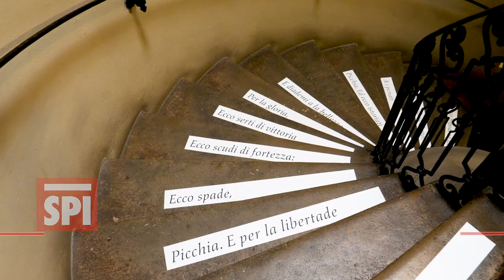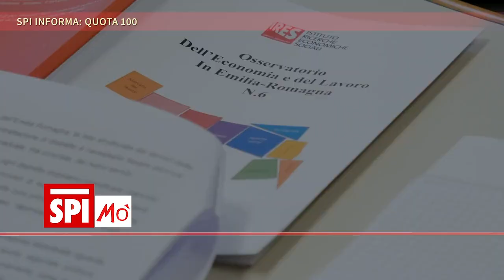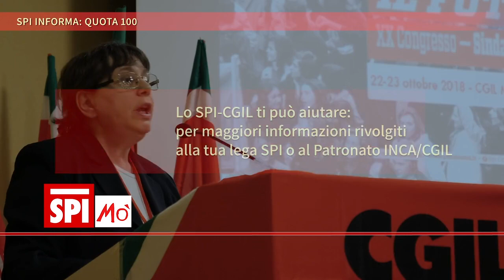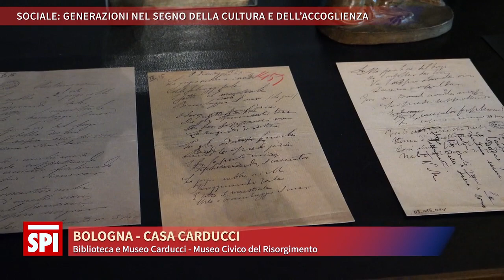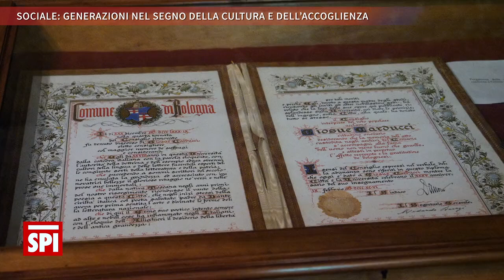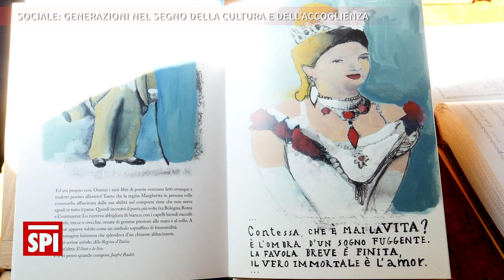SPIMO' puntata 19 2019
assemblea delle Leghe, Intervista a Zuppi